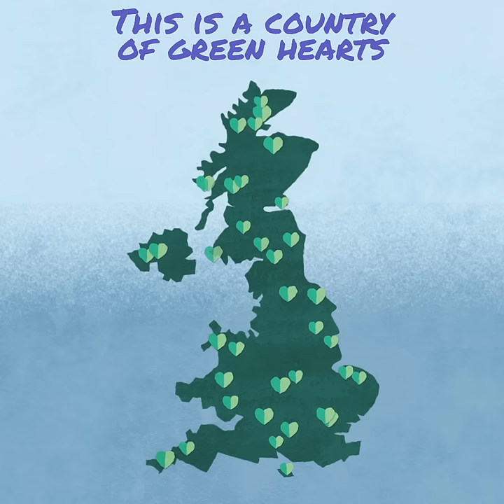Climate Change Can Feel Huge. Start Small. Green Heart Animation Show The Love 2022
We are a country of green hearts. We might not be the loudest voices. But together we are unstoppable.

Watch this animation to follow our flock of beautiful green hearts making their way across the UK, finally landing in Westminster, to deliver a powerful message to decision makers that people from all walks of life want to see real and rapid action to tackle the climate crisis.